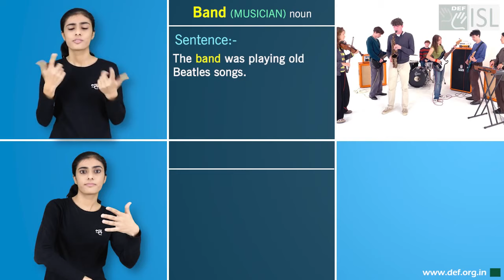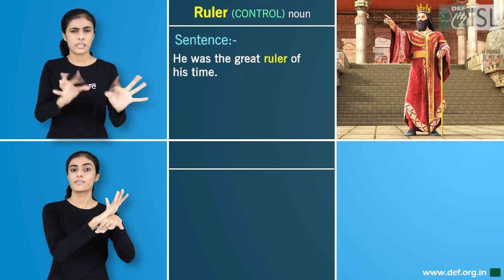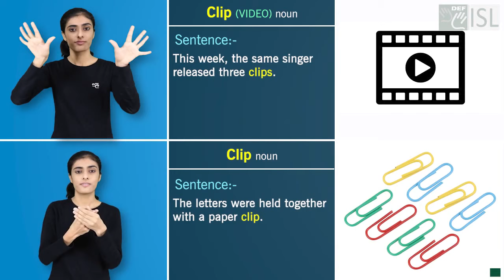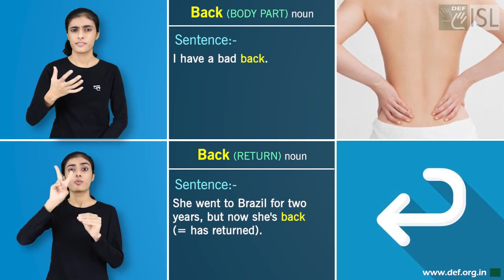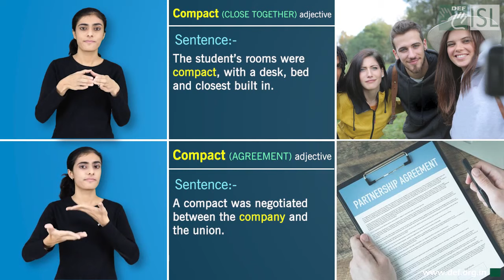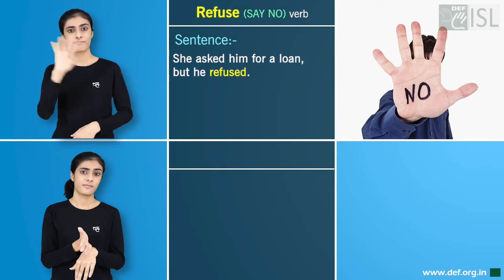Homographs- Part 2 (Indian Sign Language)